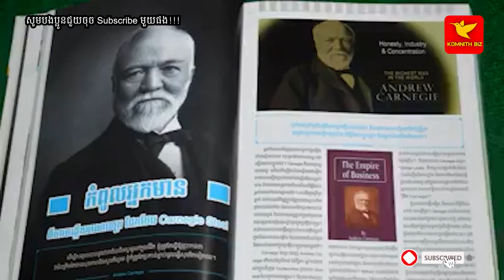Ly Haw | Soum Sambath | Hor Rotha | មុនដោះស្រាយ បញ្ហា អ្នកត្រូវដោះស្រាយ អារម្មណ៍ ជាមុន